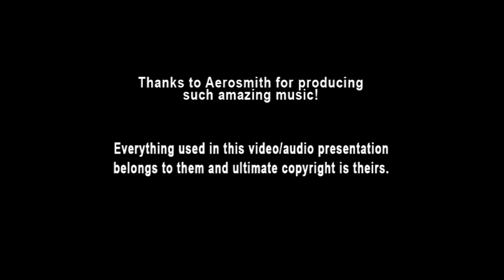Aerosmith - Last Child (remix 1976) (Ai Instrumental)